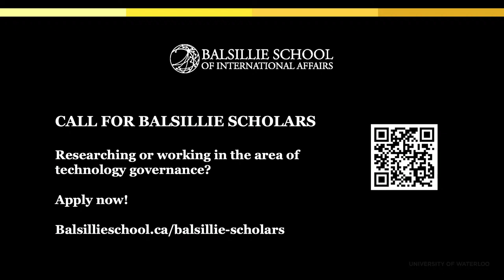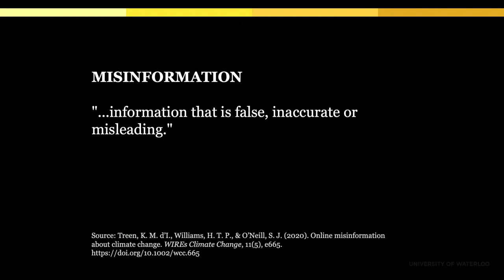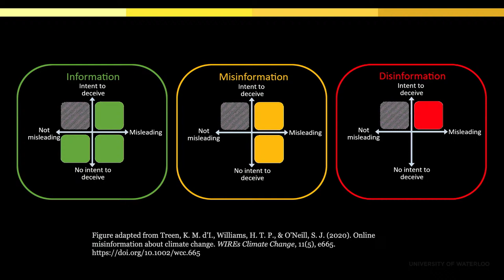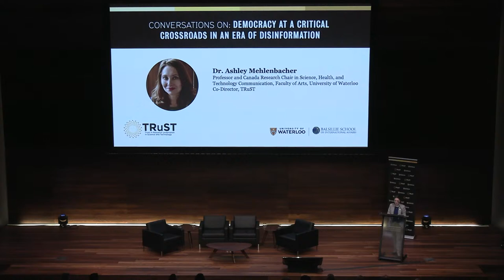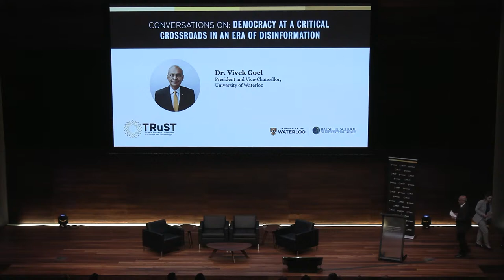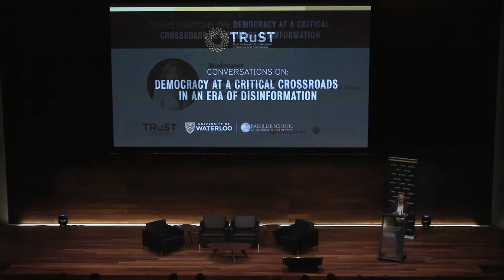TRuST Lecture Series: Democracy at a critical crossroads in an era of disinformation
Join live for a conversation on how disinformation and misinformation are leading to polarization, voter apathy and a lack of trust in science and our public institutions. The lecture will explore how we can earn trust to defend the future of democracy in an era of disinformation.